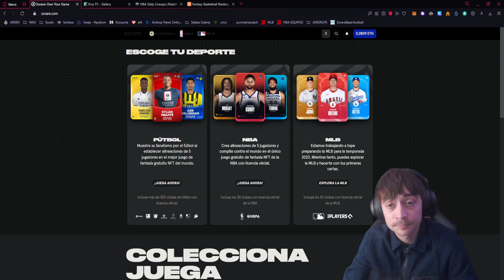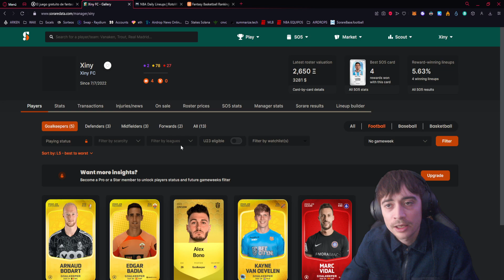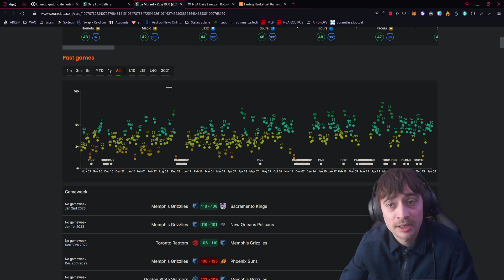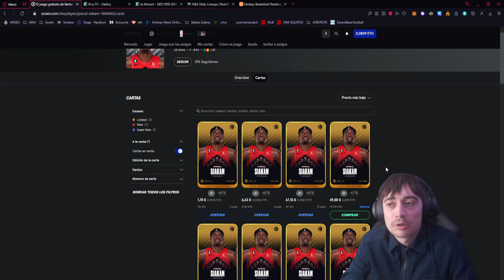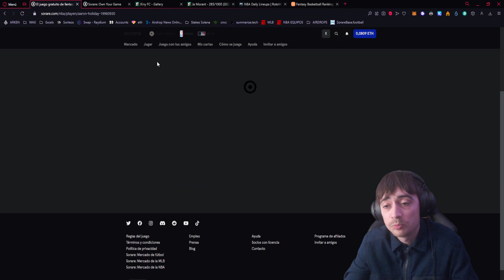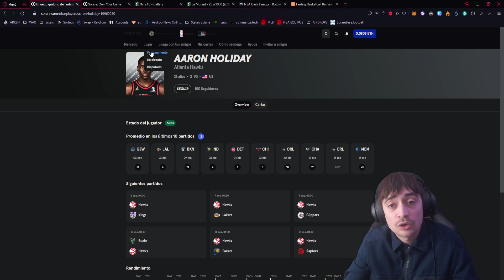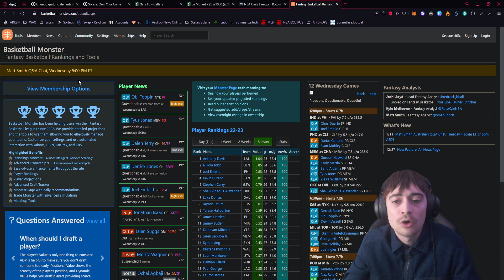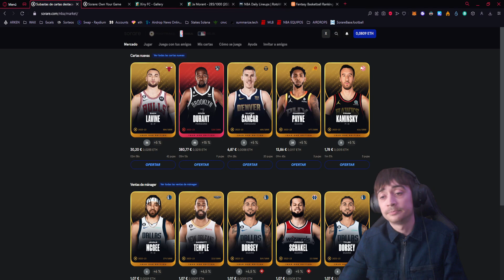🏀🏀 SORARE NBA! COMO EMPEZAR? CUANTO ES LA INVERSION MINIMA? A QUE TORNEO ENTRO? 🏀🏀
PARA ENTRAR A SORARE Y GANAR 5 CARTAS CON LA COMPRA DE LAS 5 PRIMERAS